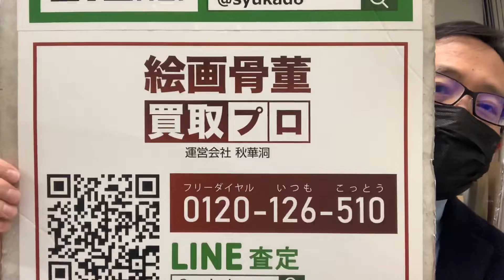ジェームス・リジィは立体アートの先駆者【絵画骨董買取プロby秋華洞】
☆親子三代の実績と信頼、相談料無料☆
歴史に裏付けされた高い鑑定力！
アートで日本を元気にする！全国無料出張☆
美術品の鑑定相談は絵画骨董買取プロへ

☆ご来店歓迎☆
〒104-0061

銀座の美術商・銀座 秋華洞。銀座
美術品カタログ「秋華洞」や国内・海外アートフェアへの参加を通じてお客様のネットワークを強化することで、あなたの作品を最も高く買い取ります。Shukado

銀座秋華洞